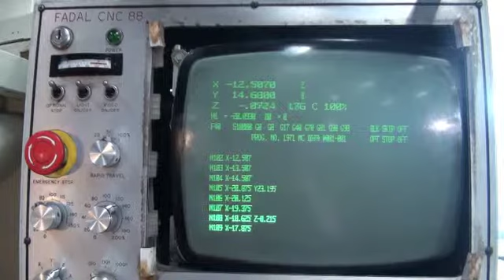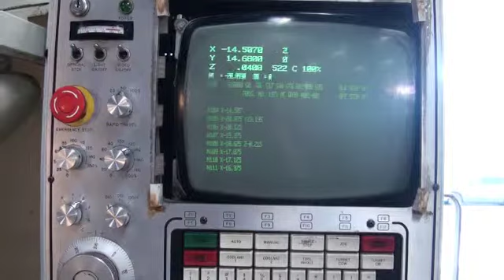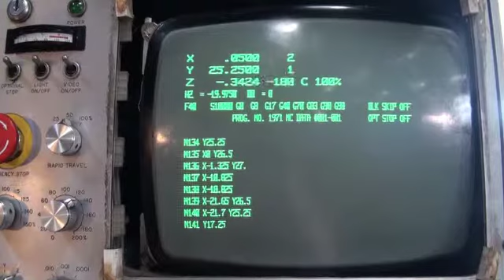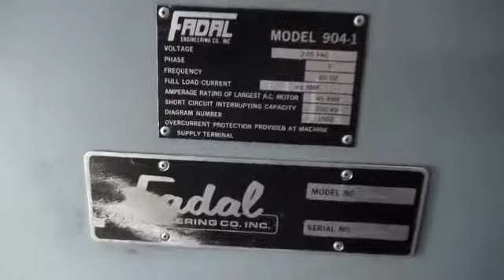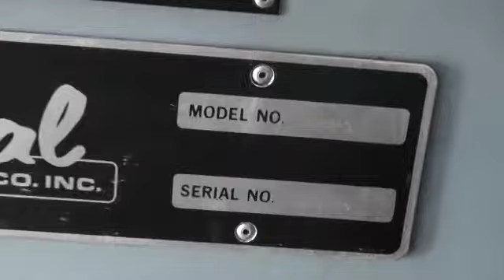#10204 Fadal Vertical Machining Center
10204  -  Fadal Vertical Machining Center

Manufacturer: Fadal
Model: VMC 6030
S/N: 8901028
Year: 1989

Specifications:
Table Size 62.5" x 30"
Longitudinal Table Travel (X Axis) 60"
Cross Saddle Travel (Y Axis) 30"
Vertical Head Travel (Z Axis) 28"
Max. Table Load 3,500 Lbs.
Spindle Speeds 40- 10,000 RPM
Spindle Nose #40 Cat
Feed Rates 0.1- 250 IPM
Rapid Traverse Rate 400 IPM
Number Of Automatic Tool Changer 21

Equipped With:
Fadal 88 CNC Control With CRT
Heavy Duty Box Ways
Liquid Cooled Spindle With Chilller
Coolant & Chip System
Fully Enclosed
Horsepower: 22.5